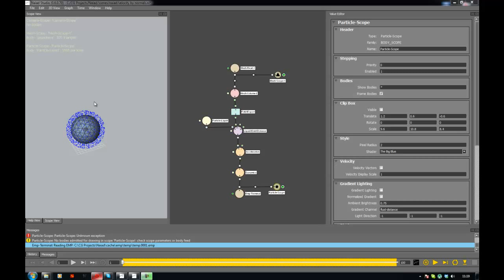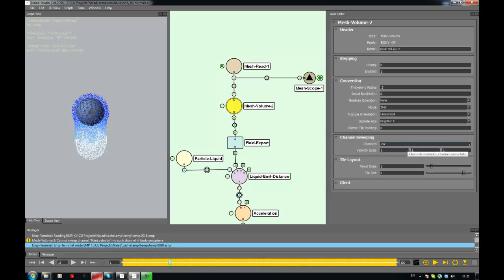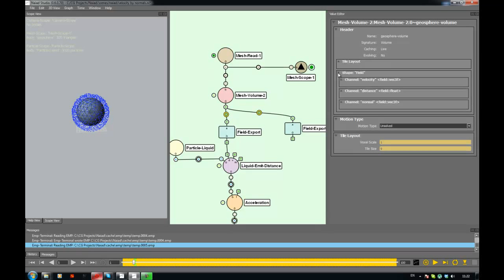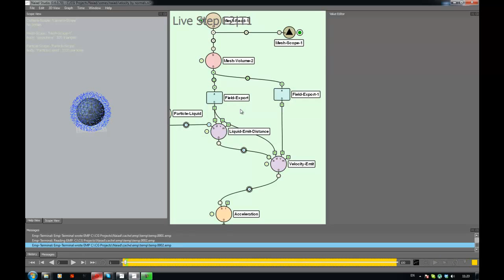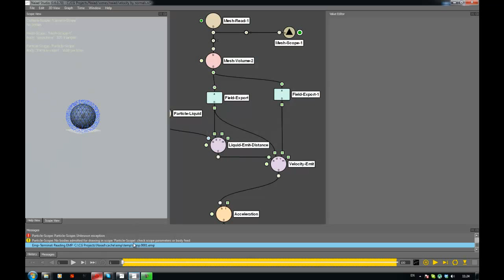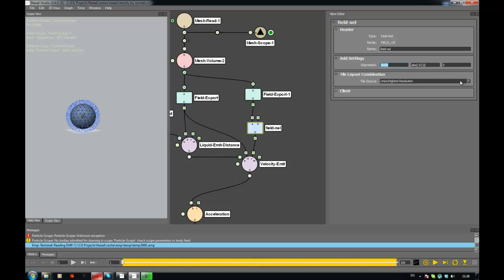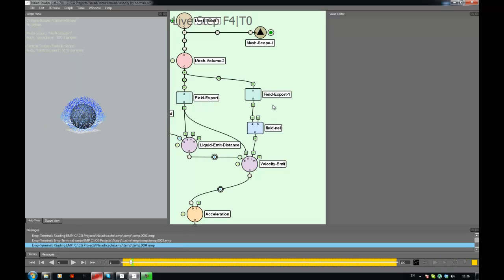Naiad/Max 06: Getting normals from meshes in Naiad, and a little NEL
Here we extract the normal channel from the mesh, emit velocity on the normals, and use a bit of NEL (Naiad expression language) to make it emit only upwards.